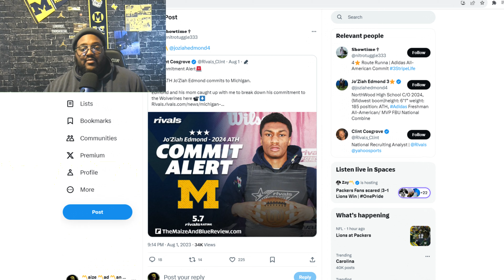Unveiling Big Michigan Flip Prospects, Recruiting Targets, and the Latest MMM Top 25!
Unveiling Big Michigan Flip Prospects, Recruiting Targets, and the Latest MMM Top 25! In this video we unveil the hottest prospects for big Michigan flips, highlight potential recruiting targets, and unveil the newest update of MMM's Top 25! In this episode, we dive deep into the Michigan football landscape to bring you exclusive insights into the most talented prospects who could potentially flip their commitments to the Wolverines. Our expert analysis and insider information offer a comprehensive look at the recruits generating buzz and making waves within the program. Additionally, we shed light on the recruiting targets that Michigan has set their sights on. Our team has done meticulous research to identify and assess the rising stars who have caught the attention of the Wolverines' coaching staff. Discover who could be the future stars of the maize and blue! But that's not all! We also present the latest edition of MMM's Top 25 rankings. Our meticulously crafted list showcases the best teams in the college football landscape, highlighting the most dominant programs and the biggest movers and shakers. Tune in to our video and join us as we explore the exciting world of Michigan flips, recruiting targets, and reveal the highly anticipated MMM Top 25 update! Don't miss out on this insider's look into the future of Michigan football!